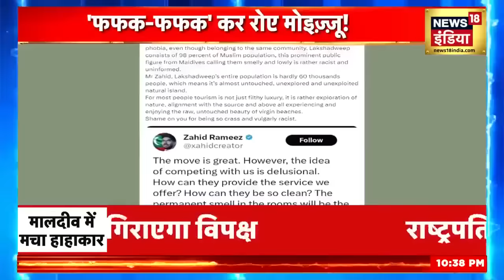Boycott Maldives :मालदीव नहीं मान रहा, फिर दिखा दी असली औकात | Mohamed Muizzu |Lakshadweep | Pm Modi